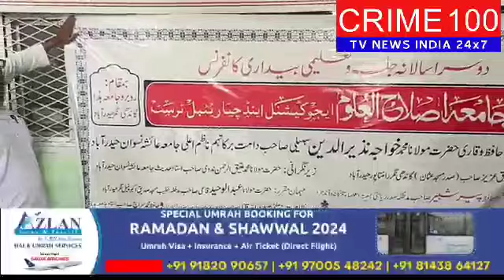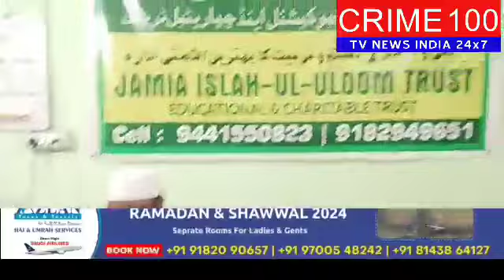JAMIA ISLAHUL ULOOM MEIN DUSRA SALANA JALSA GANDHINAGAR RAMANTHAPUR UPPAL